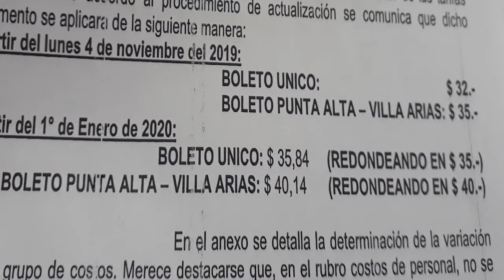28% de aumento del transporte público local a partir del 4 de noviembre